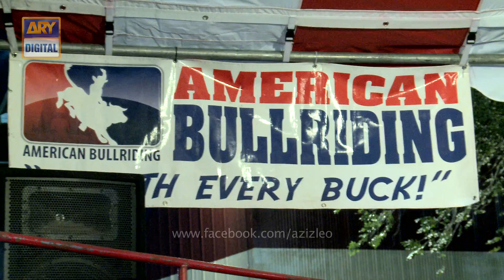Reema Ka America (Eps 2 Full HD)